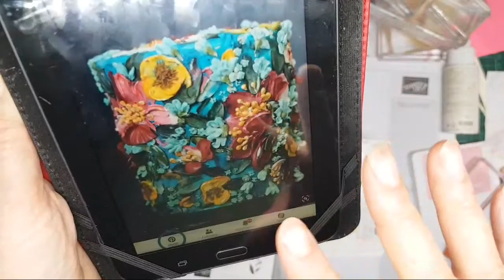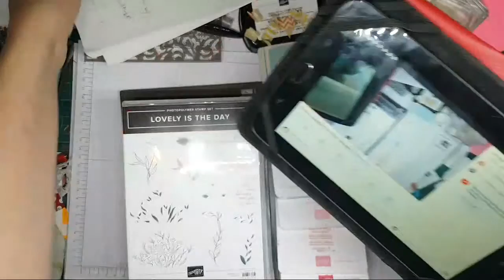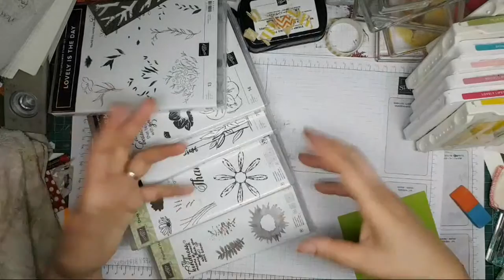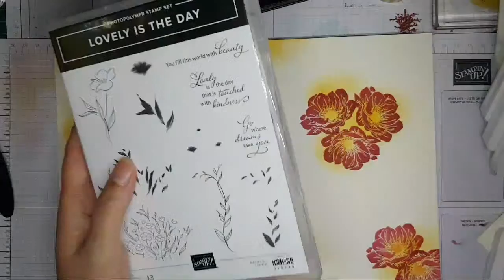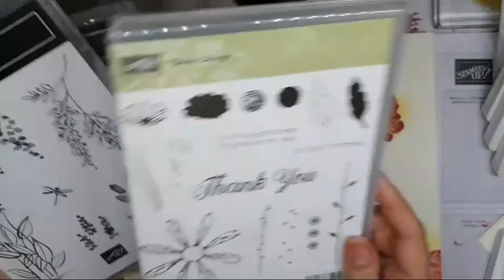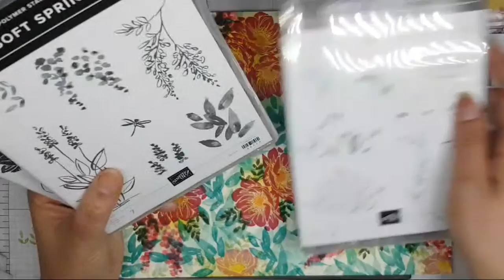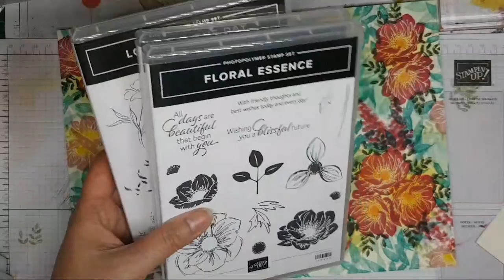🔴Photo Inspiration for Floral Stamping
: : {S T A M P S} : :
Floral Essence, Soft Spring, Lovely is the Day
: : {C O L O U R S} : :
Lovely Lipstick, Rococo Rose, Flirty Flamingo, Grapefruit Grove, Crushed Curry, Pear Pizzaz, Mossy Meadow, Coastal Cabana, Pool Party
S I G N U P J O I N For free products and discounts on further purchases